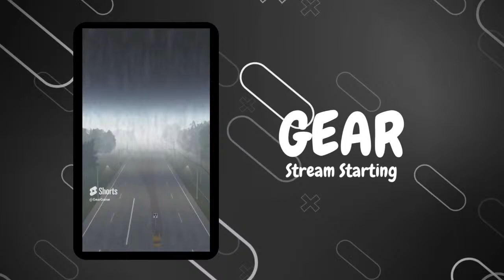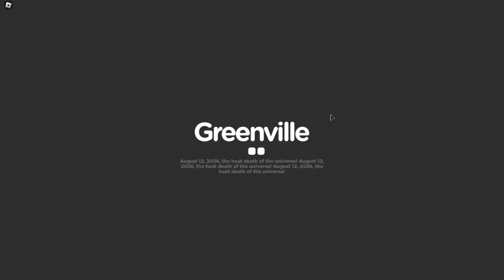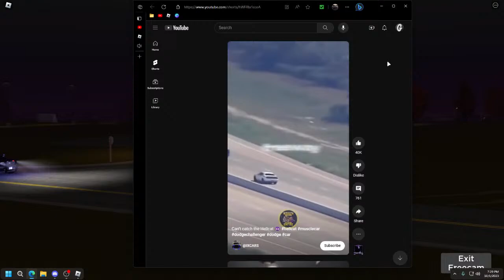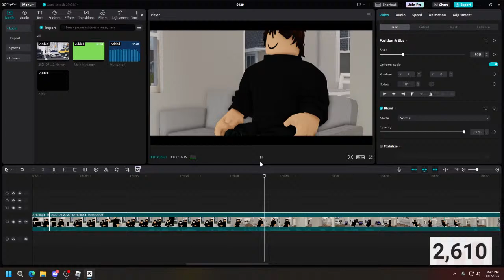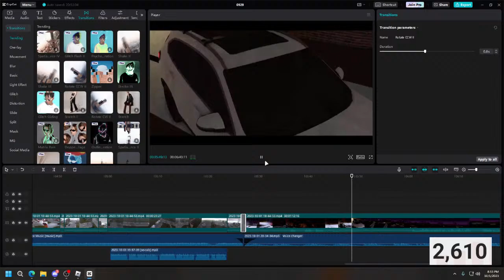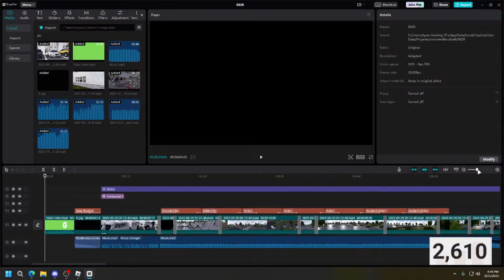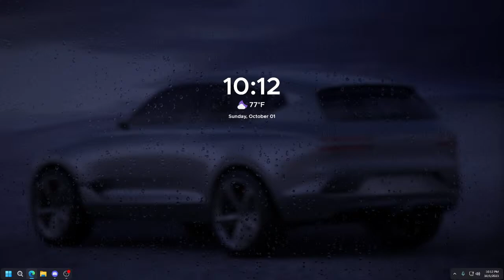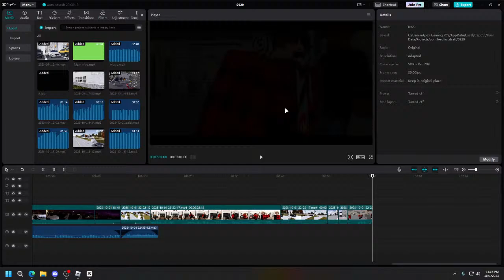🔴 Making A Greenville Movie LIVE - We need HELP / Roleplay with fans!!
Thanks for all the support on this channel. 🔴
Hope you enjoyed the Stream!